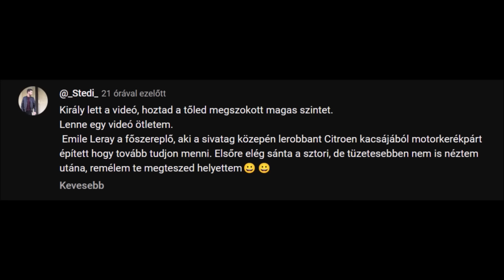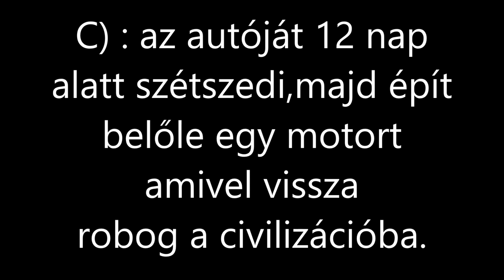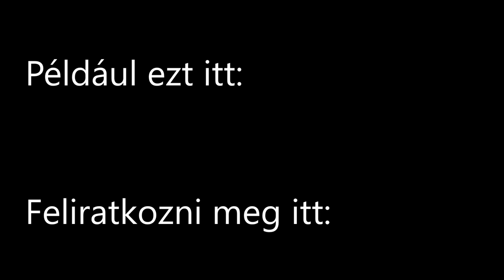Kacsakocsiból motorkerékpárt a sivatagban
Emile Leray egy francia villamosmérnök aki még a 90-es évek elején egy  Citroen 2CV autóval,magyarul kacsakocsival vágott neki afrikának.Marokkó legdélebbi részéig jutott,itt viszont a jármű tönkrement.Emberünk azonban nem ijedt meg,12 nap alatt a sivatag közepén alap szerszámokkal az utolsó csavarig szétszedte az autót,majd egy motorkerékpárt taknyolt össze belőle.Ezzel aztán egyes legendák szerint franciaországi házáig hazamotorozott.Na nézzük ennek a MacGyver hapsinak ezt a hetedhét országra szóló kamu sztoriját.